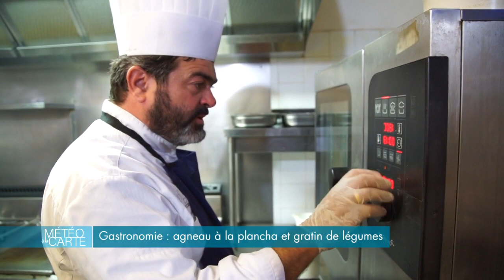Gastronomie : agneau à la plancha et gratin de légumes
Dans un peu plus d’une semaine, l’automne sera là. Raison de plus
pour profiter pleinement des bons légumes d’été. Et pour cela, on a fait appel au chef Paul Courtaux. Il nous a préparé une selle d’agneau à la plancha et un gratin estival. Paul-Antoine Balland a validé ce bon plat efficace et chaleureux... Tout ce qu’on aime !

Ingrédients :

- Filet d’agneau
- Sel
- Huile d’olive

Gratin de légumes

- Aubergines
- Farine
- Sel
- Tomates
- Ail
- Échalote
- Oignon
- Fromage râpé

Recette :

L’agneau

1. Désosser le filet d’agneau
2. Saler uniquement le côté chair
3. Faire griller la viande 4 à 5 minutes côté peau puis 30 secondes côté chair
4. Mettre l’agneau au four à 180° pendant 3 minutes

Gratin de légumes

1. Trancher l’aubergine à la mandoline
2. Ajouter du sel puis laisser reposer 5 minutes
Conseil du chef : Mettre du sel sur l’aubergine pour la faire dégorger
3. Fariner les aubergines
4. Les cuire avec de l’huile sur une plancha ou une poêle
5. Retirer ensuite la peau des tomates puis les couper en dés
6. Découper l’ail, l'échalote et l’oignon
7. Faire revenir les condiments dans une casserole avec de l’huile
8. Ajouter les tomates dans la casserole
9. Laisser reposer la compoté de tomates à feu doux pendant 2 heures
10. Assembler le gratin (une couche d’aubergines puis de la compoté, etc…)
11. Parsemer le tout de fromage râpé
 12. Enfourner le gratin à 160° pendant environ 40 minutes

Astuce du chef : Pour plus de gourmandise, préparer un nem de caviar d’aubergines

Cheffe : Mathilde Chantraine